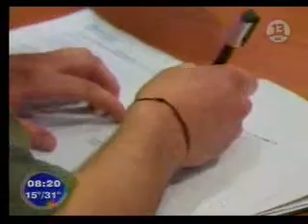RED SALUD UC. Qué es la hiperhidrosis y cómo se trata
Para muchos chilenos el excesivo sudor es un problema que los hace pasar muy malos ratos. En esta nota de Canal 13, se cuenta la historia de Rodrigo, un joven que fue atendido y sometido a una innovadora terapia en el Hospital Clínico UC.